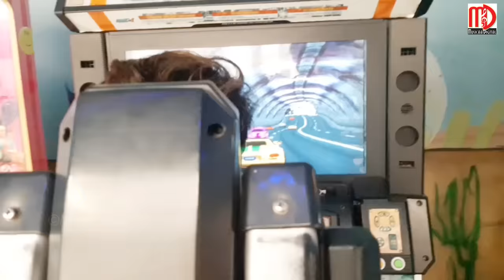Prakash Solanki New Video Song 2021 Parniya Pachi Badhu Dakhar Vakhar -Jeet Vaghela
🎧Song :Parniya Pachi Badhu Dakhar Vakhar
Artist - Prakash Solanki ,Bharat Thakor,Krushna Thakor, Nidhi Solanki ,Raj Bhudev
🎤Singer : Jeet Vaghela
🖊Lyrics : Jeet Vaghela
Thanks : Vikas Thakor
D.O.P - Rohit Thakor 018
🎬Producer :Musicaa Digital
🎬Director :Prakash Solanki
Music Label : Musicaa Digital

►Do watch our channel for all Devotional Bhajan, Aarti, Dayro, Mantras,Comedy Video , Gujarati HD Content , New Gujarati Song
Latest Dayara of Gujarati Movies | Films and other Gujarati Drama Stage Artist.